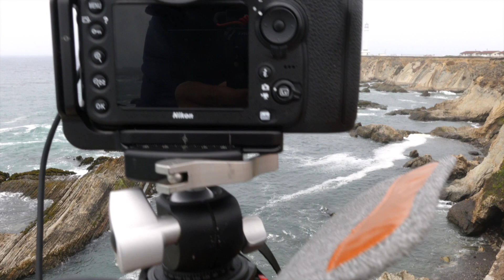Long Exposure Photography COMPOSITION | I am BACK!!!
Composition in Long Exposure photography is very important and in this video will talk exactly about this. I am happy to be finally able to continue my Long Exposure Photography Course.
In this third episode, we will also talk about how to use multiple filters at the same time.
By the way... I am back!!!

NiSi Circular Long Exposure Filter Kit
NiSi Professional Kit

Use the hashtag 𝗔𝘁𝘁𝗶𝗹𝗶𝗼𝗣𝗵𝗼𝘁𝗼𝗖𝗹𝘂𝗯 on 𝗜𝗻𝘀𝘁𝗮𝗴𝗿𝗮𝗺 to share your photos with this Photography Community!

Favorite Lens (20mm f/1.8)
TelePhoto Zoom Lens
85mm f/1.8
50mm f/1.8
Camera Bag
Main tripod
Main Ball Head
Smaller Ball Head
Landscape Filter kit
Filter Pouch
Viewfinder Loups
Remote Shutter Release

Sony ZV-1
Panasonic G85
GoPro HERO 6
Mavic Pro
Panasonic 12-60mm
Panasonic Lumix 25mm f1.7
SmallHD Focus
PolarPro Variable ND
Tiffen filter
Rode Wireless GO
Rode Video Micro
Lav Mic

🖥 𝗔𝗧 𝗧𝗛𝗘 𝗗𝗘𝗦𝗞
MacBook Pro
Photographers Monitor
WD 20T MyBook Duo
Logitech MX Master
Samsung T5
Lacie Rugged HD

𝗧𝗵𝗲 𝗿𝗲𝘀𝘁 𝗼𝗳 𝗺𝘆 𝗚𝗘𝗔𝗥 𝗶𝘀 𝗮𝗹𝗹 𝗛𝗘𝗥𝗘!

🎼 𝗠𝗬 𝗠𝗨𝗦𝗜𝗖 is Licensed by 𝗔𝗥𝗧𝗟𝗜𝗦𝗧
- Use this link and get 2 free months!